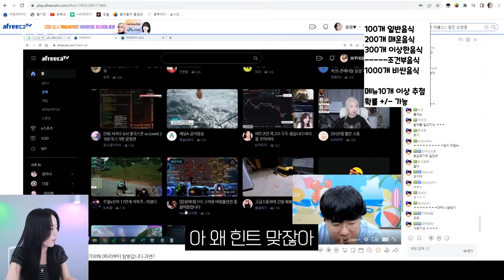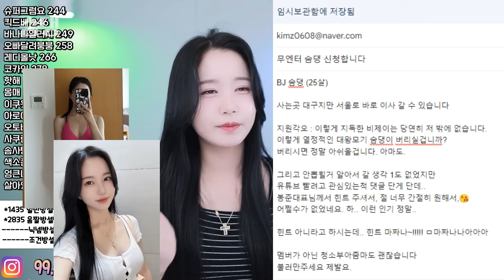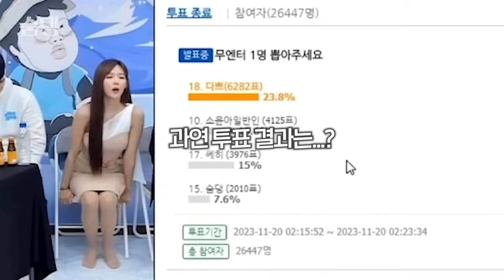[ENG]봉준 무엔터 면접에 모두가 경악한 이유 ㅋㅋ